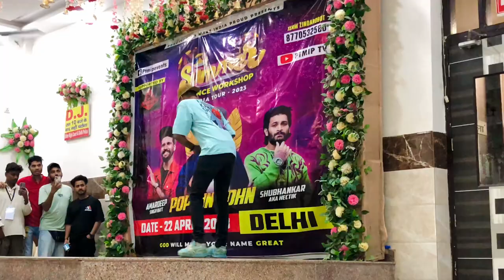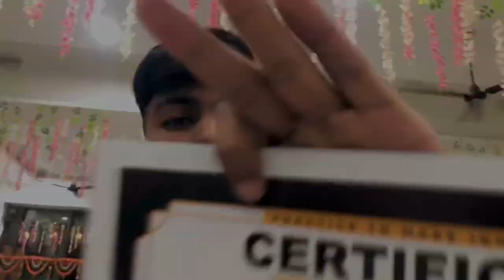POPPIN JOHN SIR KI WORKSHOPS INDIA ME FIRST TIME🤯🫡 || VLOG #51 || VKUMAR..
Vlog edit                Vkumar

Hlo Guys🙏🏻
I Hope You Guys Injoy This Vlog. Give Me Your Support And Love.

Follow For More & Daily Updates...